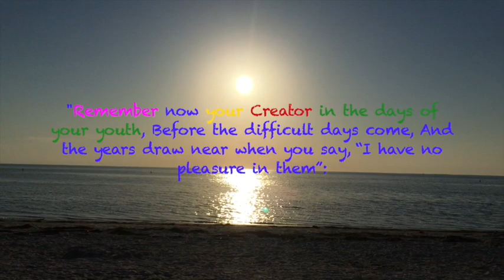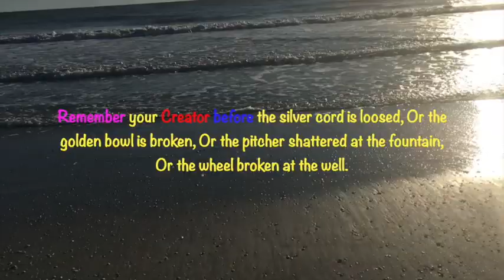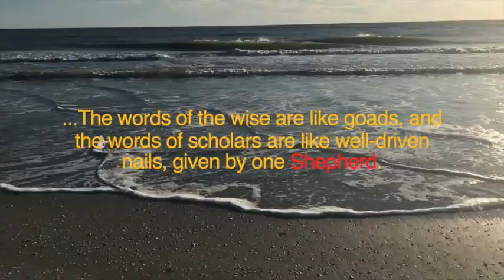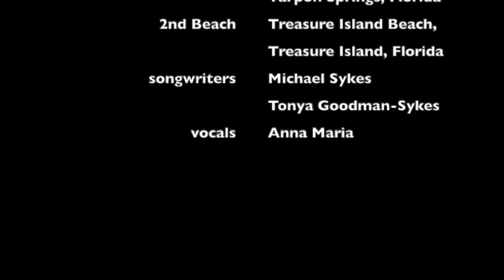King of Who I Am with Beach & Scripture of Ecclesiastes 12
Home Video of Florida beaches and sunset with Holy Scripture and audio of song.

King of Who I Am, sung by Anna Maria.

Written by Michael Sykes & Tonya Goodman-Sykes